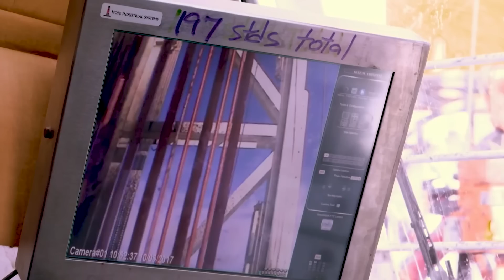POR QUÉ EL PRECIO DEL PETRÓLEO ESTÁ TAN ALTO | EL OSCURO FUTURO del FRACKING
El tema de la gasolina esta siendo un auténtico problema que no solo afecta a Europa, sino al mundo entero. Si hace unos meses veíamos imágenes de gente peleándose por un bidón en Inglaterra, ahora podemos ver cómo se dispara el precio del litro día tras día. Pero qué narices está pasando. Pues que el fracking tal y como lo conoces puede tener los días contados. Si quieres saber un poco más sobre lo que está pasando con el petróleo del mundo quedate que te lo cuento.